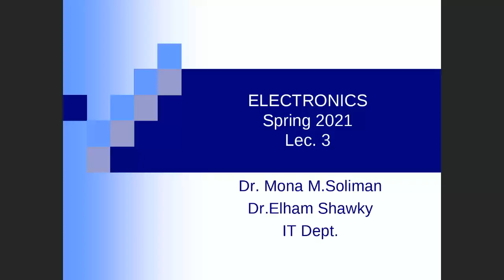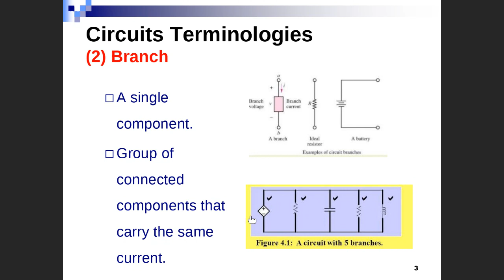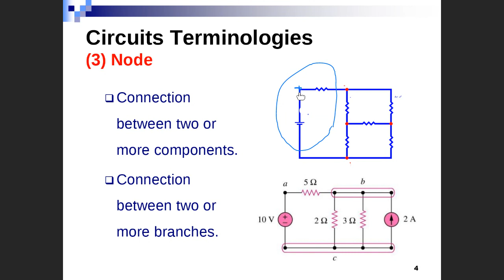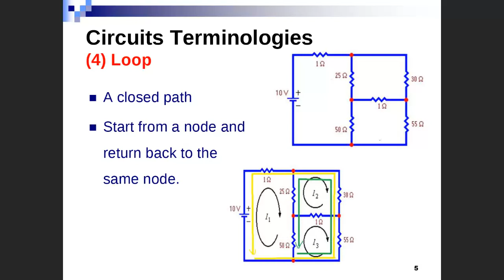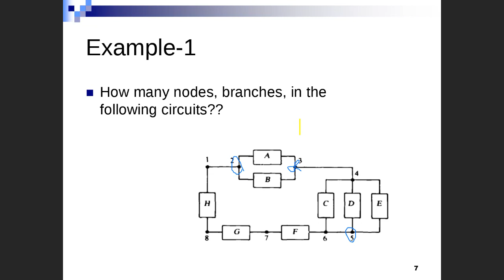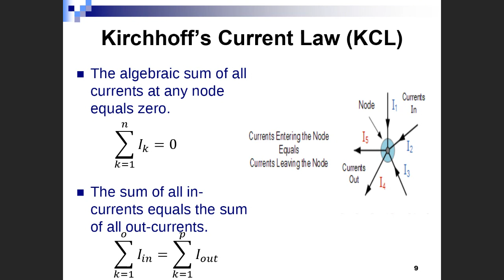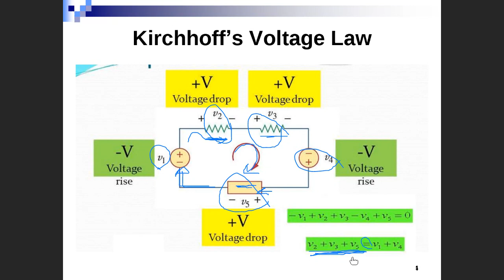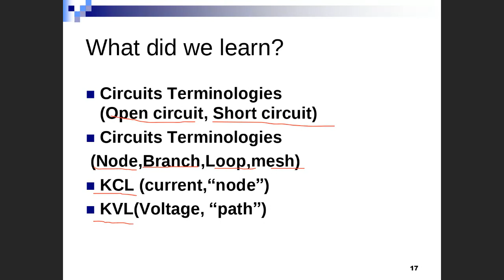Lecture2: KVL and KCL (Electronics in English)